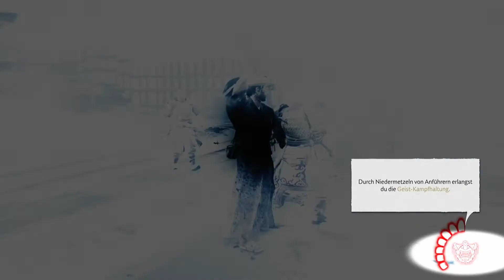Ghost of Tsushima Gameplay German #32 - Die Befreiung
Equipment